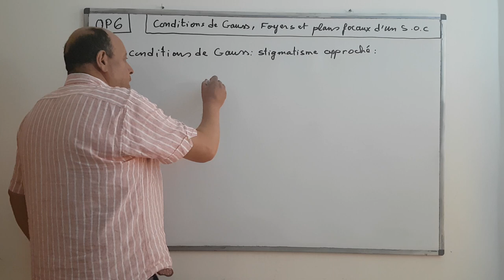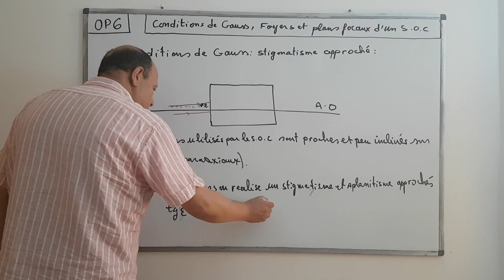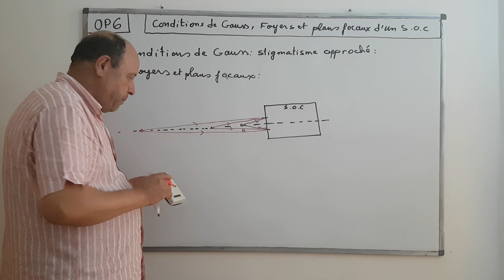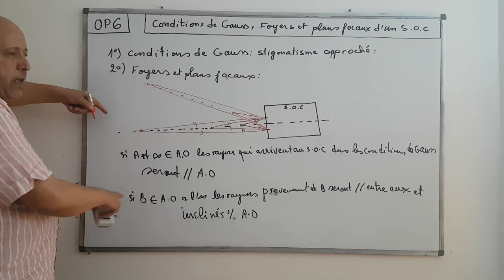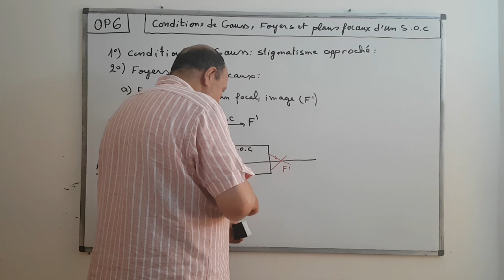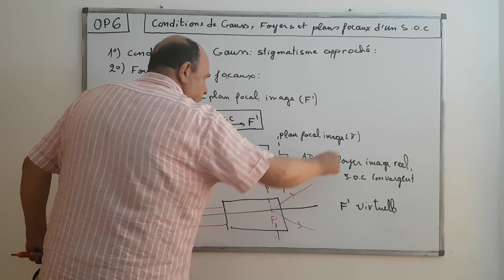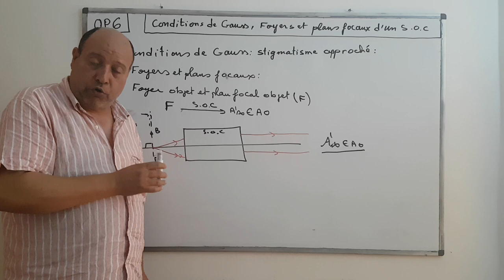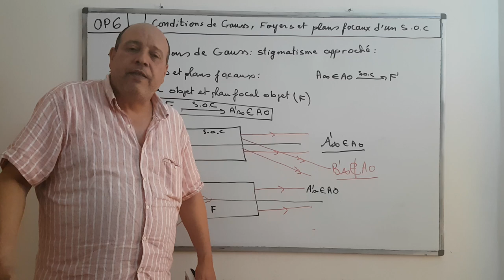OPTIQUE 6: CONDITIONS DE GAUSS ET FOYERS.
STIGMATISME APPROCHÉ : CONDITIONS DE GAUSS.
FOYERS ET PLANS FOCAUX.